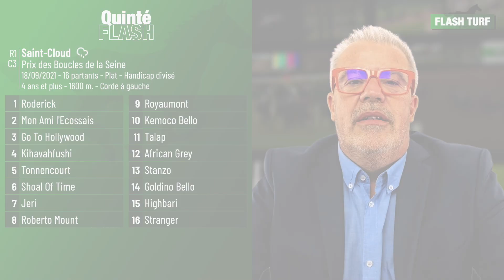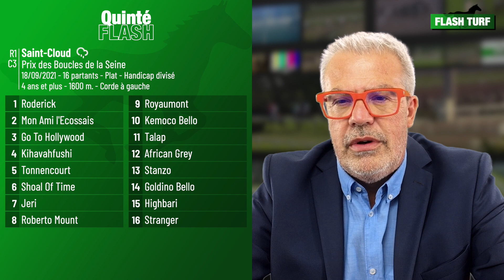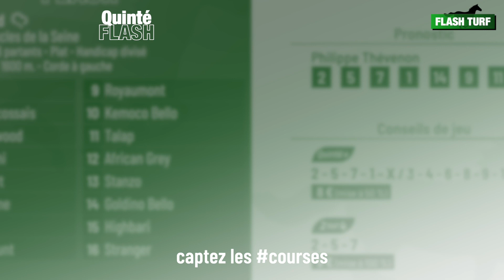Pronostic PMU Quinté Flash Turf - Saint-Cloud (R1C3 du 18 septembre 2021)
Quinté Flash - Philippe Thévenon vous présente les pronostic et conseils de jeu pour la course hippique quinté+ PMU : Saint-Cloud, Prix des Boucles de la Seine (R1C3 du 18 septembre 2021). Plus d'infos sur flash-turf.com